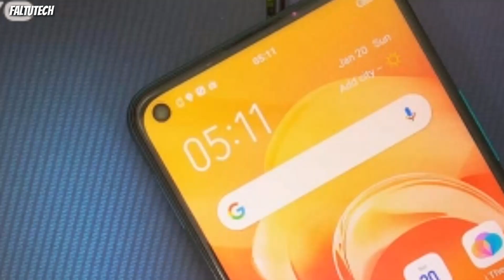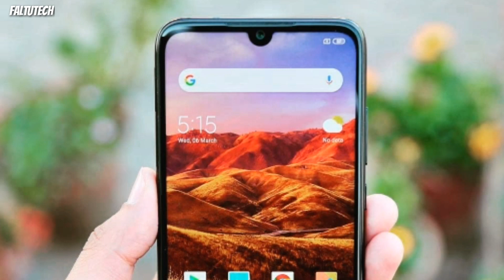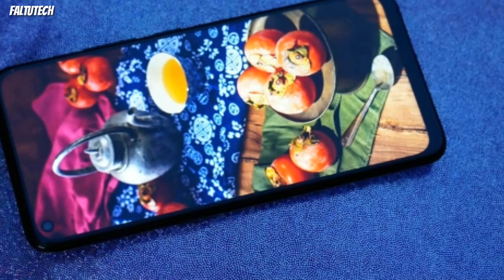Vivo Z1 pro VS Redmi Note 7 pro : Full comparison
Vivo Z1 pro VS Redmi Note 7 pro : Full comparison, which is one best

--Dosto aaj iss video Mai hum log comparison karegee Vivo Z1 pro vs Redmi Note 7 pro smartphone kaa dosto dono smartphone India ki market Mai lagbhag smae price kai aate hai or Mai aap Ko batuga ki aap kai liye koun saa smartphone best hai..

Quaries solved
Vivo Z1 pro vs Redmi Note 7 pro comparision
Redmi Note 7 pro vs vivo Z1 pro comparision
Vivo Z1 pro comparision

(Faltutech)
Ankur Rathi

[ MUSIC ]